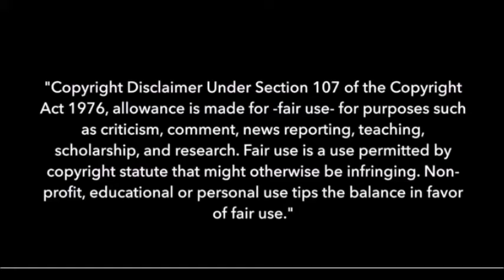【UTAUカバー】 作曲するならいまのうち！【Tiffy + 欲音ルコ + 健音テイ + Macne Nana + 東北きりたん】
This song is very cute! The USTs are a pain when mixing but still I have to do it...! And Tohoku Kiritan has no rummy model, so I have no choice but to just add her official chibi art into the picture -w-

Tiffy New normal as Yukari
Tiffy kire as Maki
Nana as Sasara
Ruko as Zunko
Tei as Gumi
Tohoku Kiritan as Miku

UST by: Aku-P + MasaakiKenjiOficial/Harry'sWonderfulWorld + Emi えみ~

Models:
Rummy Tei by kawaiineko28
Rummy Ruko by メグル
Rummy Tiffys by UtauRueCross
Rummy Nana by Nidoru101